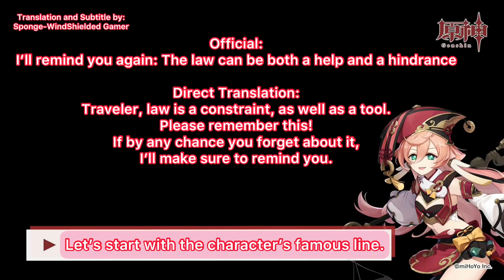Yanfei Japanese Voice Actor Interview (Yumiri Hanamori, 花守 ゆみり) | Genshin Impact [ENG Sub]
I put subtitle on Yanfei Japanese VA, Yumiri Hanamori (花守 ゆみり) 's interview!
The first and fastest translation in youtube to date! Hope you find this useful :D
She is just... too... adorable! I personally can't take it when she said, 'tabibito' and 'dame...?'

Consider to support me help my schmoll-little channel grow (free of charge) by subscribing to my channel, and thumbs up so youtube will recommend this video to the fellow translation seeker!

Help me reach a milestone at my live gaming
(Currently on hiatus for live streaming)

Cheers,
ChrizD